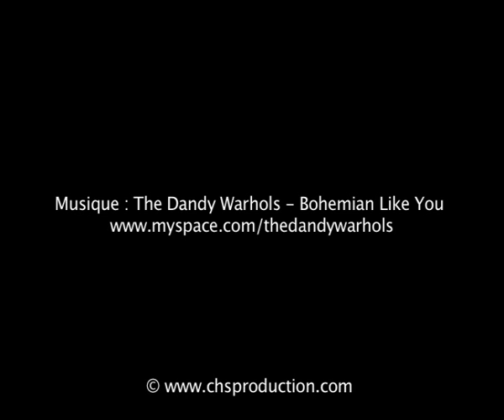The 3skate Motherfucking Style